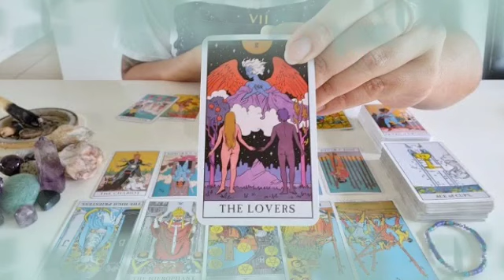برج العذراء ليوم الخميس 21 أكتوبر 2021 // يحاسب نفسه😔ينهزم أشد هزيمه👌لو عملت كده برافو ياعذراء🤔😍